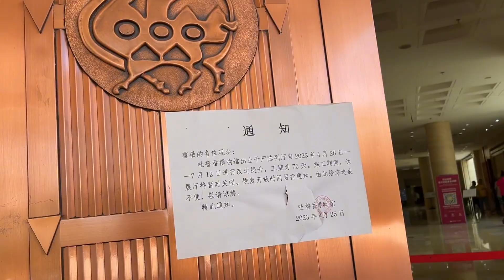小兜妈妈第一次看到新疆火焰山，地表温度75度,感觉就像在大烤箱